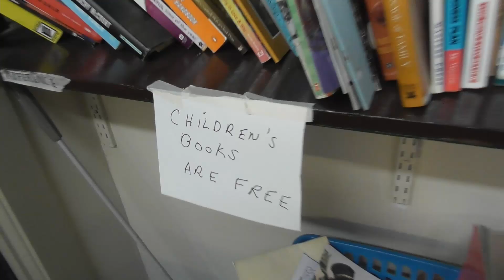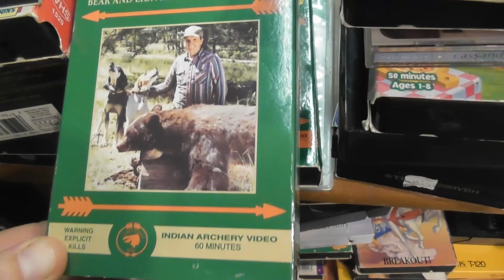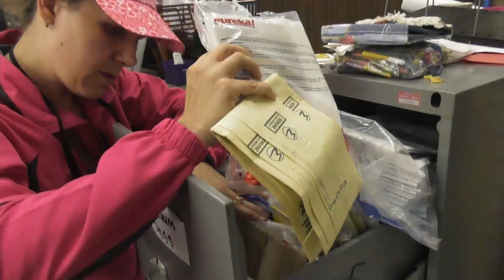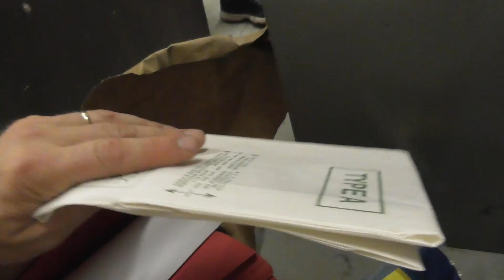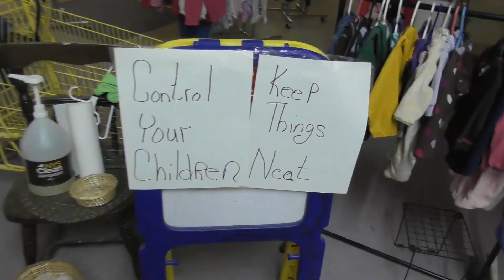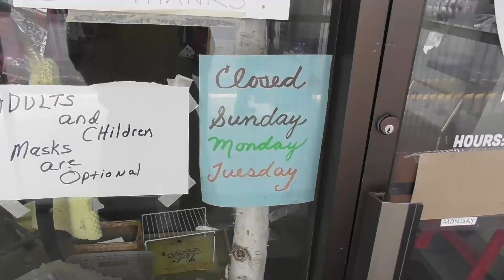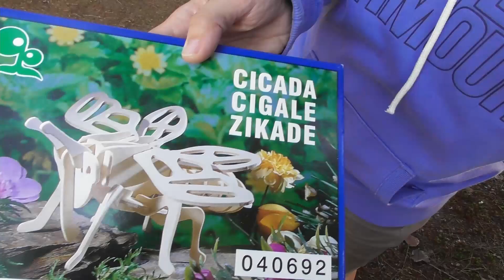Shop with us | LARGEST THRIFT store in northern New York | Amazing deals!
Check out the largest thrift store in northern New York state, called Thrifty Nifty located in Tupper Lake, NY.